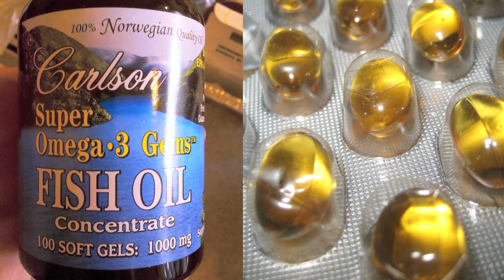We are the oceans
Whether we eat fish or not, we are directly affected by the state of the oceans.  Yet, we continue to overfish our waters and spew toxins and garbage into our rivers, lakes and oceans with little thought to the consequences to the planet and our health.

In this interview with David Suzuki, he chronicles his life-long connection with fish—from his first childhood memory of fishing with his father to the salmon derbies of Vancouver's past.  Within his lifetime, David has seen enormous changes to our waters and many of his favourite fishing spots have disappeared.  He once fished for sturgeon on  B.C.'s Fraser River and halibut, flounder and salmon off of Vancouver's shores—an abundance that he took for granted and which seems unimaginable to younger generations.

Watch David's call to action and visit our seafood page to find tools and resources to help ensure that we have healthy oceans (and healthy humans) for generations to come.